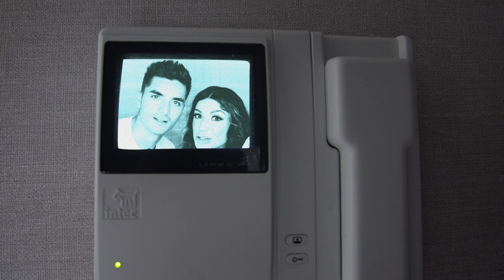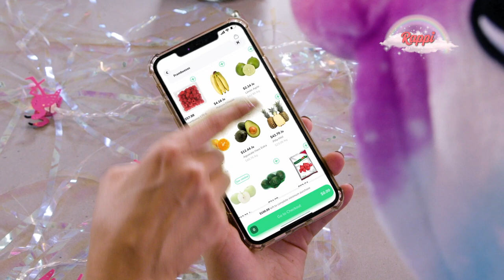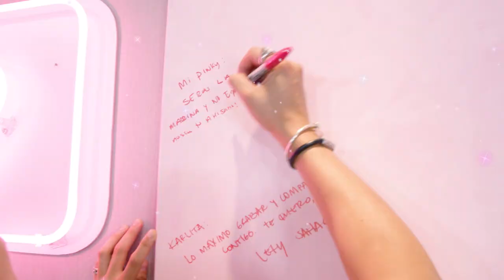Ferk y Christian Estrada en Pinky Promise- T2- Ep10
💖Pinkylovers, ¿Están listos para el episodio de hoy?

No se pierdan de Ferk y Christian Estrada llegaron al Pinkyroom para contarnos el secreto de su amor y muchas cosas más 🔥

Preparen su palomismo, Pinky Drink favorito y la nueva pizza Gold de Pizza Hut y disfruten del queso checar y la orilla crujiente 🍕

¡Les dejamos el código pinkypromise80 para que a todos los nuevos usuarios les den $80 de descuento en su primer compra mínima de $160 en Rappi 🙌.
Así que aprovechen y también pídanse algo para acompañarnos 💗

¡Dale play! ▶️

Recuerden darle like 👍🏻 a este video, ¡y compartirlo con todo el mundo! 😍

¡Ya tenemos comunidad exclusiva! 🥰 ¡Únete para contenido súper especial y nunca antes visto! 💞 ¡Dale clic!

¡Les amo! 💝